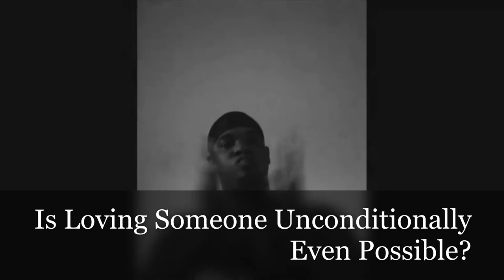Are We Even Capable Of Truly Loving A Mate UNCONDITIONALLY?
Most people in love relationships at some point wonder if their mate truly have unconditional love toward them. I have wondered about this myself a time or two during previous relationships in my past. We all have a longing to be loved and accepted by other people without condition. Its our nature to desire this. As I was sitting and reflecting on life earlier today, this subject was the most prominent thought in my mind leading me to ponder on it solely with strict focus until I reached my true opinion concerning this topic. This is my take on it.

Thanks in advance for your precious time and attention.